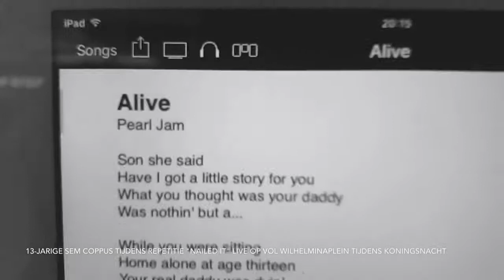Jeopardy ft Sem Coppus@Koningsnacht 2018 Hôôôôôrs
Sem Coppus speelt met z'n 13 jaar de sterren van de hemel @ De Lange Horst met Koningsnacht 2018